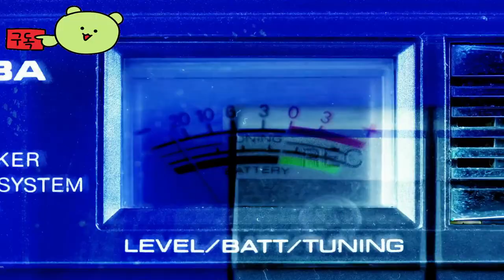Horizon Forbidden West Complete Edition 👀 Official Trailer by Guerrilla, Nixxes software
🕹️Game content
Experience the epic Horizon Forbidden West™ in full, with bonus content and a Burning Shores expansion pack. Burning Shores additions include additional content about Aloy's adventures, including new storylines, characters, and experiences in amazing but dangerous new areas.

⚡Game Developer
 Guerrilla, Nixxes software